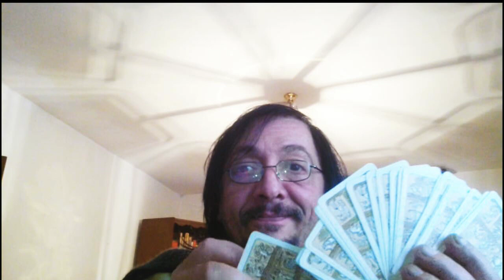CLOCK on 5 TAKE it.....by Raffaele Fiume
CLOCK on 5 TAKE it. by Raffaele Fiume... a new romantic video clip ITALO DISCO